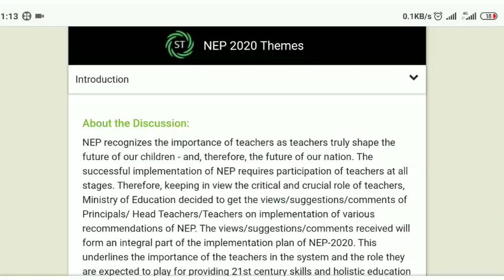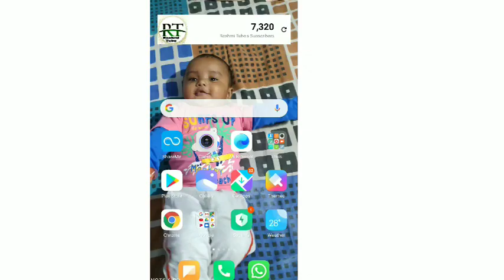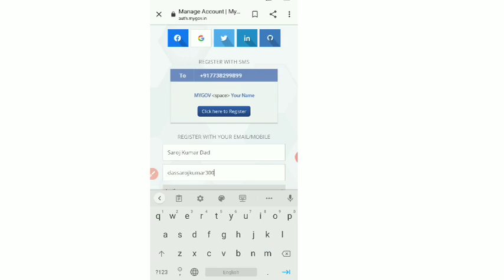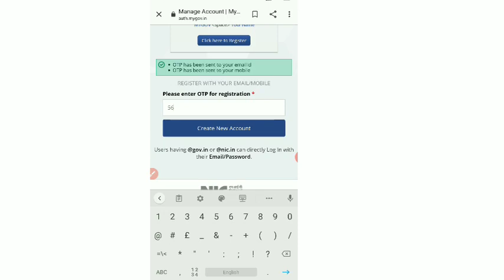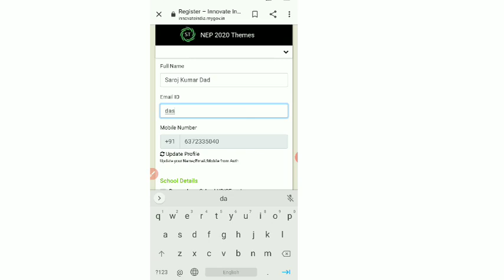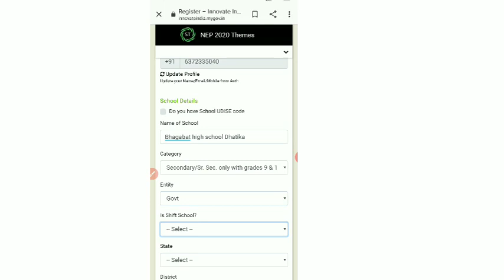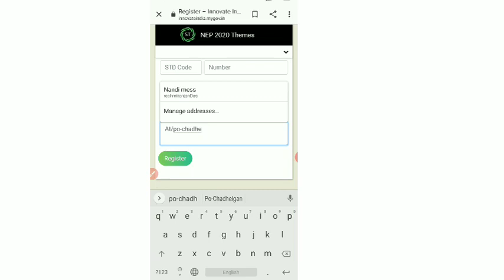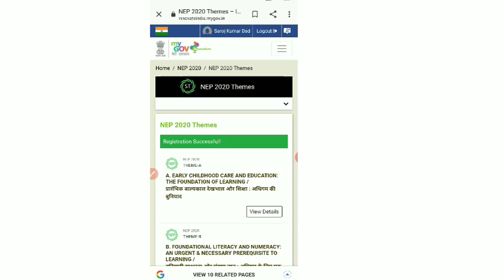NEP-2020 Implementation ପାଇଁ କିଭଳି ଶିକ୍ଷକ ମାନେ Suggestion ଦେବେ Details Step By Step Live Demo ॥🙏🙏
NEP-2020

How to fill Form 15G for pf withdrawall Save TDS on Pf withdrawal kivali 15 G Form Fillup kariba:-
Corona ଲାଗି School ଖୋଲିବା ପରେ କଣ କଣ ନିୟମ ପରିବର୍ତ୍ତନ ହେବା।Rules and Regulation after opening of school

Full and Final PF withdrawal online process 2020 latest in odiall Form 19 and 10 apply process

ପ୍ଲସ 2 ପରୀକ୍ଷା ବାତିଲ ହେଲା ଏବଂ CBSE ଢାଞ୍ଚା ରେ ହେବା ମୂଲ୍ୟାଙ୍କନ, ମୂଲ୍ୟାଙ୍କନ ରେ ସନ୍ତୁଷ୍ଟ ନହେଲେ ମିଳିବ ସୁଯୋଗ

EPF BALANCE kemiti check karibr/How to check PF Balance/PF BALANCE କିପରି check କରିବା/ UAN NUMBER ଦ୍ୱାରା

How to fillup Odisha sikshya sonjog data capturr formatr in 2 minuted Mobile ରେ କିପରି 2 minute ପୂରଣ

DEO ଙ୍କ Letter OFFICE କୁ Teaching and Non Teaching staff ଙ୍କୁ ବାରଣ ll Corona re b Teavher Training:-

Requirement of OAVS and NABARDll OAVS ଏବଂ NABARD ରେ ଖାଲି ଅଛି ପଦବୀ:-https://
/8gTUHsxUINk

How to get vehicle details from vehicle number lଗାଡି ନମ୍ୱର୍ ରୁ ଗାଡି ର Resail value ଜାଣିପାରିବେ

ସମସ୍ତ school ମାନଙ୍କରେ ଖେଳପଡିଆ ପାଇଁ ଚିଠି ଏବଂ ଯେଉଁ Teacher Tution କରୁଛନ୍ତି ସେମାନଙ୍କ ଉପରେ legal action ନିଆଯିବ

Like and Follow:-RashmiTube